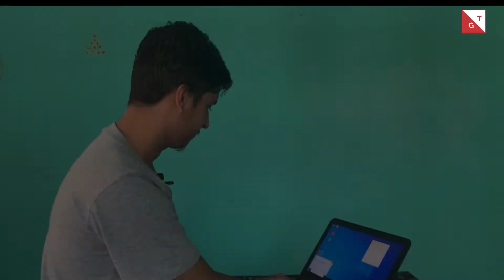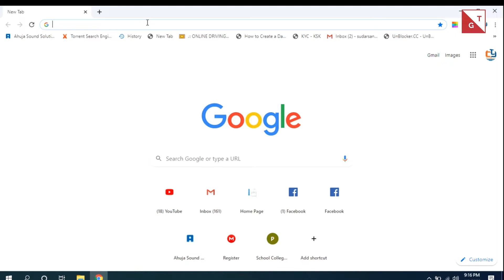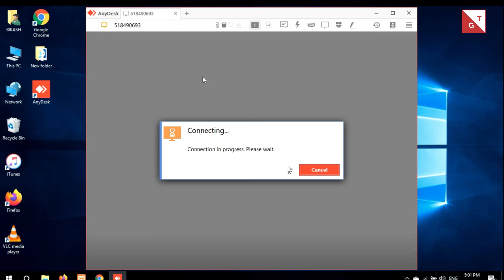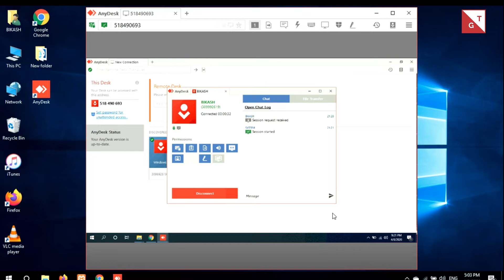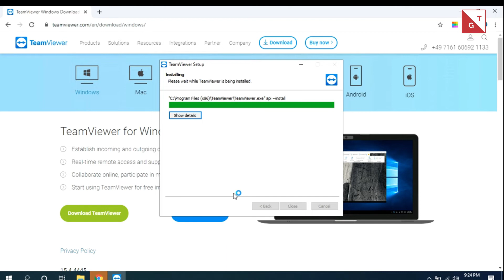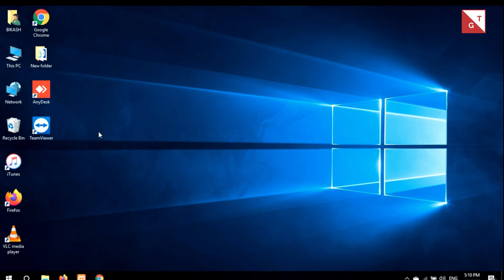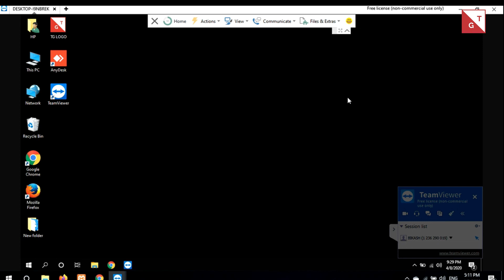Connect PC & Laptop using Remote software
Do you want control another laptop desktop from your home or office through internet. Well here is the solution we can easily access and control another laptop or PC Far from us using Anydesk or Teamviewer software which is free and easily available.

AnyDesk is a free remote access software it  supports unattended access, can transfer files, and works without having to forward ports on a router.
It will generate an address number for each Platform . The user need to request another PC to access through that number. If the person accept the request the it is ready to work.

Team Viewer is a free remote access software can transfer files, and works with a code generate user ID and Password  for each Platform . The user need to enter ID and Password to another PC to access through that ID and Password.